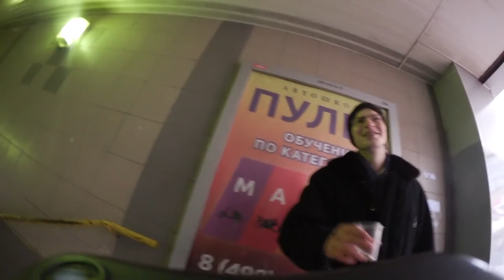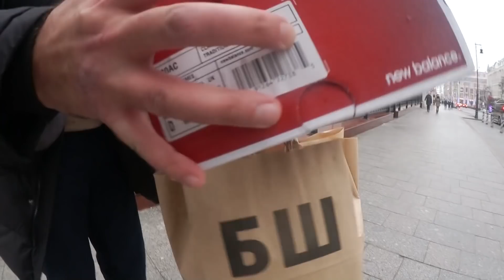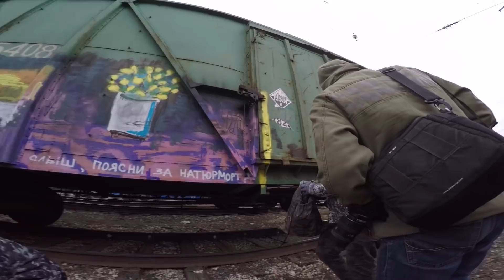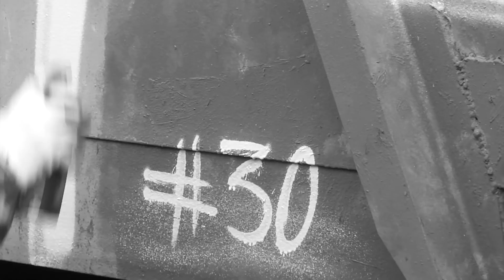Stone Island, C. P. Company - можно ли КУПИТЬ ДЕШЕВО? | ПРОВИНЦИАЛЫ | VLOG78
Провинциальный андеграунд.
Это влоги про улицу, провинцию, будни обычных людей. Все то что окружает Тебя.
Влоги без пафоса, о простых рабочих парнях. Отражение Русской современности моими глазами.